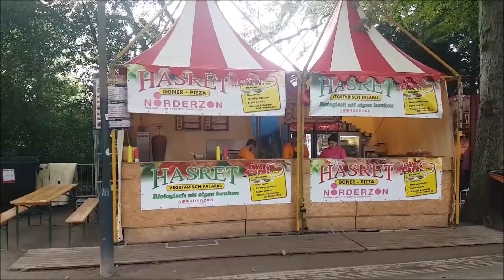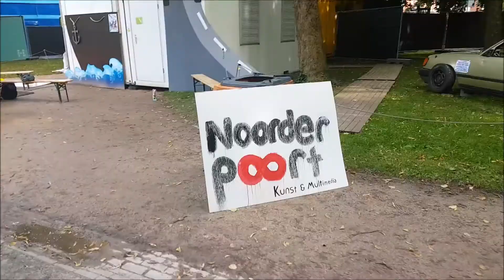Een wandeling over theaterfestival Noorderzon te Groningen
Sinds jaar en dag viert de stad Groningen bijna einde zomer een theater-feestje in het Noorderplantsoen. Niet alleen voor de stad, ook voor de provincie, voor heel NL, voor wie maar wil uit Europa/de wereld.
De blogger uit Beijum maakte op 20 augustus 2017 een wandel-video over het Noorderzon-terrein. Dit omdat hij het leuk vind, maar ook omdat niet iedereen in de gelegenheid is (afstand, beperking, vakantie, etc.) om erheen te gaan.
Door het wandelen en tegelijkertijd filmen kunnen de beelden enigszins  als 'schokkend' worden ervaren.
De opnames zijn op zondagmiddag 20 augustus gemaakt. 's Avonds kun je er over de koppen lopen en is er soms geen doorkomen aan. Daarom in de middag gedaan...
Wandel desgewenst even mee. Groningen op zijn best. , met pianomuziek...